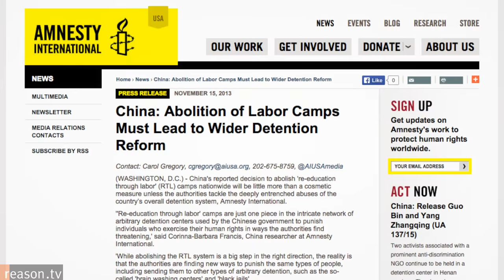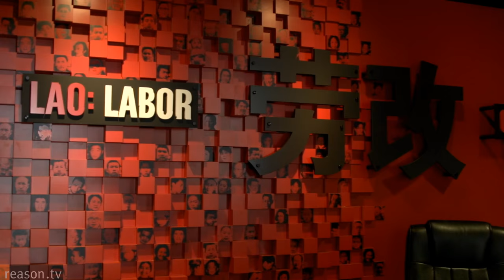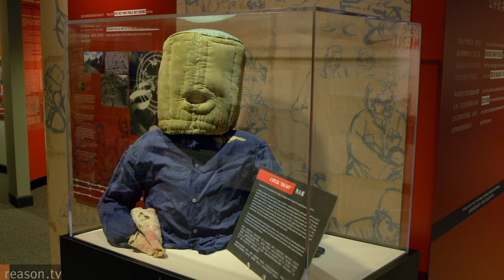Laogai: The Tragic History of China's Secret Labor Camps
"In China, they want you to become [a] new socialist person, and that's the purpose of the labor camps," says Harry Wu, a survivor of the prison system known as "Laogai," which means "reform through labor."

"The major job in the prison camp is to survive, to find food, that's it," says Wu.

When the Communist Party of China came to power in 1956, Mao invited Soviet state experts into the country to develop a Gulag-style prison network to suppress "counter-revolutionaries" and torture political opposition.

At the age of 23, Wu was imprisoned in the Laogai system simply because his father was a banker. While the official numbers are a state secret, at the height of Mao's reign, Wu estimates there were "1,000 labor camps and probably more than 40 million people in the prison camps."

After Mao died in 1979, the Laogai system was gradually dismantled and most political prisoners, including Wu, were released.

By 2013, the Chinese government officially turned away from using labor camps as a tactic of "re-education." But last year, a report by the U.S.-China Economic and Security Review Commission expressed "legitimate doubts" that China has entirely stopped the practice of sending prisoners to labor camps.

After he immigrated to America, Wu opened the Laogai Museum to honor the victims and to spread awareness of the ongoing human rights abuse by the Communist Party of China. Wu is also the founder of the Laogai Research Foundation.

The Laogai Museum is located in Washington D.C., but Wu hopes someday to relocate it to China.

"One thing is very, very simple: No one in China believes communism is their future," he says. When it will be entirely gone, however, "we do not know."

Produced by Joshua Swain and Robert Mariani.